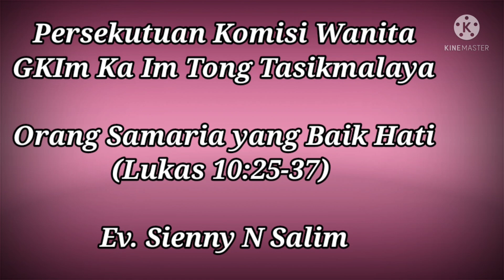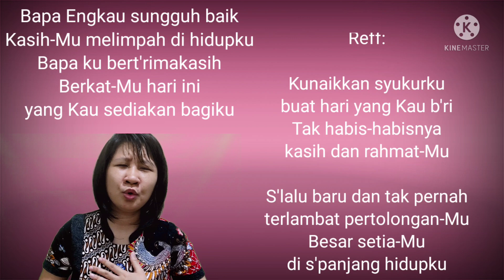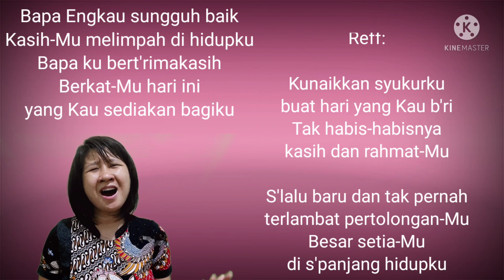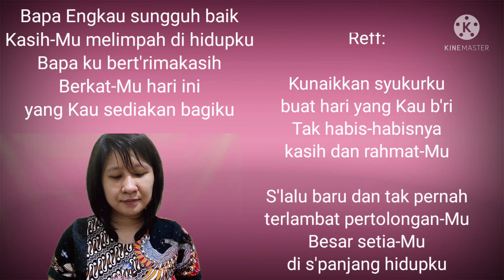Orang Samaria yang baik hati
persekutuan komisi wanita : 17 Juni 2021
Lukas 10:25-37